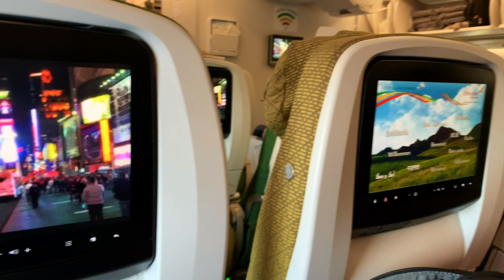Addis Ababa by Ethiopian Airlines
A quick look at Ethiopian Airlines aircraft and Addis Ababa Airport.